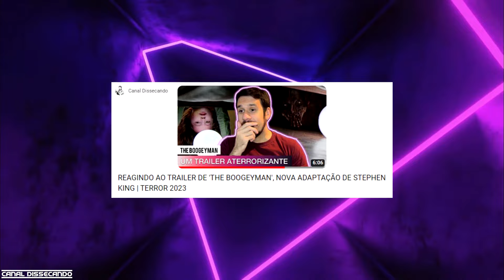FILMES DE TERROR: PRINCIPAIS LANÇAMENTOS ATÉ DEZEMBRO | 2023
Fala pessoal, no vídeo de hoje trago os principais lançamentos e estreias de terror para o cinema no segundo semestre de 2023 (junho a dezembro).

Filmes citados:
- The Boogeyman: Seu Medo é Real
- Sobrenatural 5
- Drácula: A Última Viagem do Demeter
- A Freira 2
- O Exorcista Believer
- Jogos Mortais 10
- Five Nights At Freddy's
- Cuckoo
- Os Estranhos